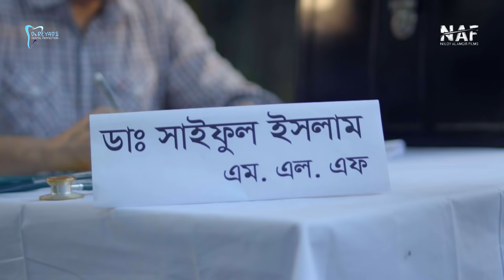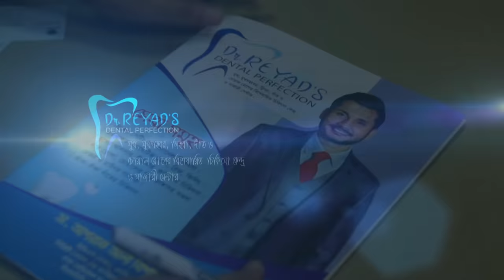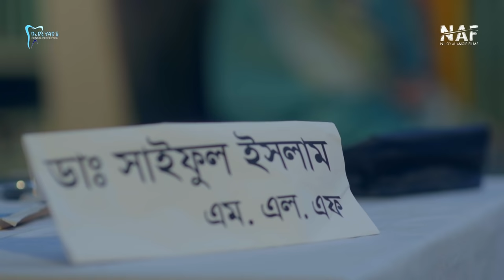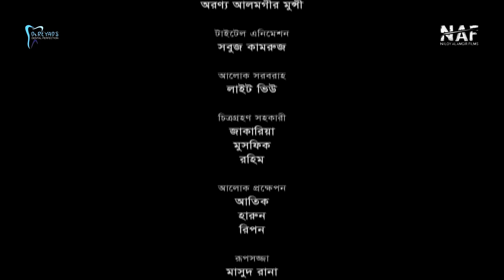Moner Ghor | মনের ঘর | Bangla Natok 2021 | Niloy Alamgir | Mitil Farrokh | Reyad | Mithila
Presenting you our new drama "মনের ঘর" hopefully you will love this drama.
ˍˍˍˍˍˍˍˍˍˍˍˍˍˍˍˍˍˍˍˍˍˍˍˍˍˍˍˍˍˍˍˍˍˍˍˍˍˍˍˍˍˍˍˍˍˍˍˍˍˍˍˍˍˍˍˍˍ

Drama: মনের ঘর
Script: Badal Krisno Debnath
Director: Saidur Rahman Russel
Cast: Niloy Alamgir, Mitil Farrokh, Reyad Ashraf, Mithila, Noresh Vhuiya,, Saika Ahmed, Adif Hasan, Delowar Ripon
Cinematography: Azizul Islam Akash
Editor: Orono Alamgir Munshi
Assistant Director: Feroz Alam
Title Animation: Sobuj Kamruz
Light: Light View
Assistant Cinematography: Zakira, Mushfiq, Rohim
Assistant Lightman: Atik, Harun, Ripon
Makeup Man: Masud
Assistant Makeup Man: Faruk
Production Man: Shakib Hasan
Assistant Production Man: Khayer, Sobuj, Liton, Ashraf
Food: BFDC
Transport: Khawsar, Jakira

*** ANTI-PIRACY WARNING ***
This content is Copyright to NAF - Niloy Alamgir Films. Legal action will be taken against those who violate the copyright of the following material presented.